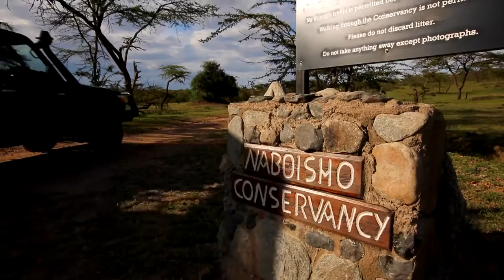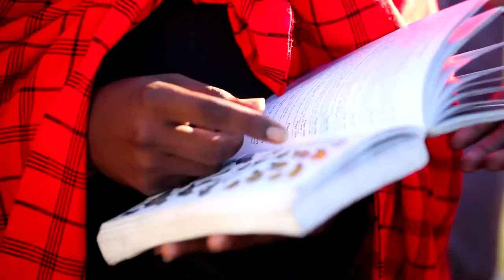Volunteer in the Maasai Mara Kenya with African Impact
On this unique Big Cat & Wildlife Research project, volunteers go out on daily research drives in the Naboisho Conservancy adjacent to the iconic Maasai Mara Reserve. They monitor big cats such as leopard, lion and cheetah and conduct research on elephants and plains game to supply to wildlife trusts and foundations working in the area.

This research goes a long way to conserve Africa's magnificent wildlife. African Impact volunteers are the number one supplier of research data to Elephant Voices.org.

Our mission is to maximise the positive force of volunteering through responsible management, education, strong partnerships and a passion for making a difference, while making sure our volunteers have a fun and rewarding adventure with us. We truly believe that volunteering has the power to change lives; we've seen it first-hand. We hope this video inspires you as much as it did us!